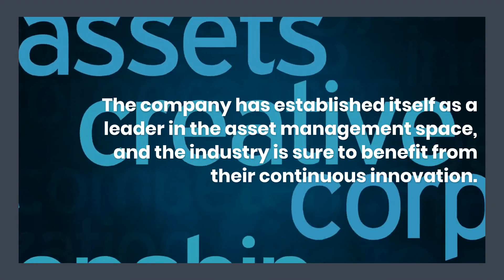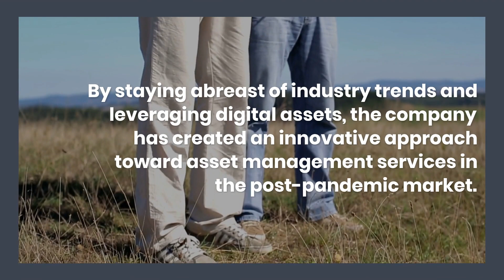PreReal™, Prendamano Real Estate: Top Real Estate Brokerage Firm; Simplifying Real Estate | PreReal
PreReal™, Prendamano Real Estate is revolutionizing the real estate landscape by offering unique asset management services that enable property owners to unlock the true value of their assets.

Check out some of our other videos and listings:
PreReal Podcast

PreReal™, Prendamano Real Estate of staten island, NY is a real estate marketing firm that is focused on lead generation for all its properties for sale.  More leads equals bigger pockets in the end for everyone.  If you think it is time to sell your house, we can get you top dollar for your property.